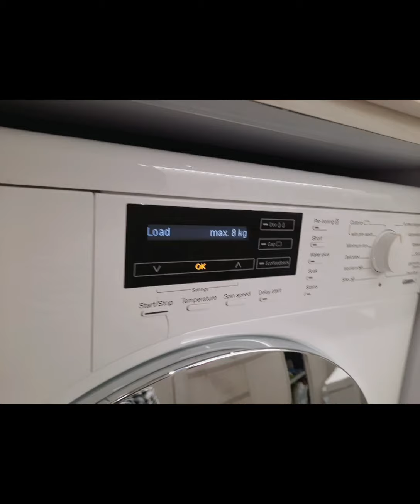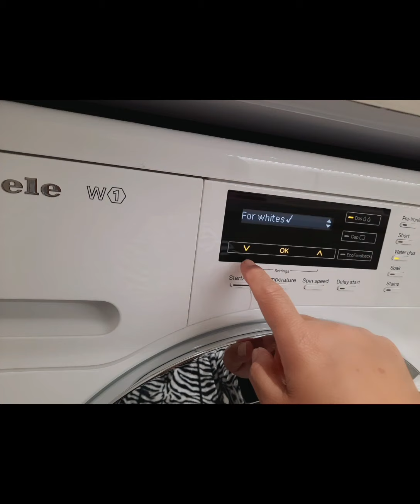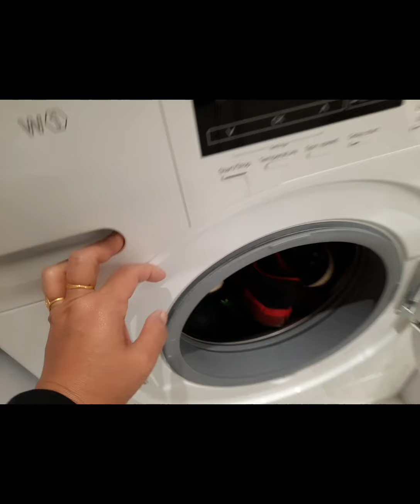TKW hongkong jam 10 masih cuci sepatu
天狗衛視,
天國王朝,
地球鍋,
田景堂,
帝國毀滅,
tkwss,
tkw taiwan,
大橋和也,
tkw taiwan dapat warisan,
tkw taiwan vlog,
tkw 大彈簧,
tkw 傳動,
tkw taiwan 2021,
tkw asal indonesia,
tkw taiwan warisan,
tkw arab saudi,
tkw arab asal cirebon,
tkw arab saudi punya cerita,
tkw arab tik tok,
tkw abu dhabi,
tkw asal lampung meninggal di taiwan,
tkw arab saudi 2020,
tkw arab asal cianjur,
tki borong hp,
tkw boros,
tkw brodin monata,
tkw bahrain,
tkw brunei,
tkw berpisah,
tkw blitar menikah,
tkm boy pablo,
b takwin,
towcar,
tkw carmi,
tkw canada,
tkw comedy,
tkw curhat,
tkw camellia,
tkw cantik taiwan,
tv channel,
tkw desa ternak sapi di taiwan,
tkw di dubai,
tkw dubai,
tkw desa pulang kerja ramban bayam,
tkw di hongkong,
tkw dilecehkan,
tkw di taiwan,
tkw di malaysia,
tkw indo d saudi,
tkw d arab saudi,
tkwer,
tkw medan,
towel,
takweer,
myke towers,
surah takweer,
gaji tkw erbil,
ellen tkw,
tkw farida nurhan,
tkw fendik adella,
aktivitas tkw formosa,
mantan tkw farida nurhan,
first take,
iwan fals tkw lirik,
farida nurhan tkw sukses,
sunday funday tkw hk,
tkwit f galbi,
tk gamer,
tkw gerry mahesa new pallapa,
tki gagal uji nyali karena hujan dan salah jalan masuk,
gaji tki taiwan terbaru,
gaji tkw hongkong sekarang,
gaji tkw hongkong,
gaji tki taiwan 2021,
berapa gaji tkw hongkong 2021,
tkw indonesia bekerja di pabrik alat musik taiwan,
tkw indonesia di saudi,
tkw indonesia di hongkong,
tkw indonesia kerja bangunan,
tkw indonesia di korea,
tkw indo dan bangla,
tkw indonesia di arab saudi,
take it world and services,
tkw juga manusia,
tkw jadi artis tik tok,
tki jepang,
tkw jeddah murah meriah,
tkw jeddah disini menunggu segepok real,
tkw joy,
tiktok tkw jeddah,
jeritan tkw,
tkw hkg mengikuti event perlombaan,
tki korea,
tkw koplo,
tkw karaoke koplo,
tkw koplo adella,
tkw kaburan di abu dhabi,
tkw karaoke koplo nada cowok,
tkw karaoke koplo brodin,
evi tkw hk,
tkw lirik,
tkw lagu dangdut,
tkw lansia,
tkw lagu,
tkw live streaming,
tkw lampung meninggal di singapura,
tkw lombok di malaysia,
tkw lagu lampung,
l'essentiel tkon 3arabiya,
tkw masak jamur kering dan sayap ayam,
tkw mongkok,
tki makan enak pakai duit siapa,
tkw masak makan malam buat majikan,
tkw menikah dengan jenderal arab saudi,
tki malaysia dikarantina di hotel,
tkw malaysia,
tki makan,
tki dapat 1 m,
tkw nikus malam kelaparan,
tkw ngapak dolan tekan stanley,
tkw ndeso habis gajian jajan nya gatot,
tkw nikah bangladesh,
tkw ngapak,
tkw nikah bule,
tkw nyuci baju pakai tangan,
tkw new pallapa,
tkw oman,
tkw olahraga malam,
tkw hongkong obrolan remang remang,
tkw dilecehkan oleh majikannya,
take on me,
onad tkw,
odgj mantan tkw,
obrolan seru tkw macau,
tkw profesional,
tki pulang indonesia transit hongkong,
tki polandia,
tkw pulang kampung,
tkw pulang kampung sedih,
tkw pelecehan,
tkw pacar,
tki potong rambut,
tkw qatar,
tkw qasima,
gaji tki qatar,
ratu youtube tkw qatar,
silvia tkw qatar,
lagu qasidah tkw,
qasidah tkw,
q&a tkw,
tkw romansa,
tkw riyad smule,
tkw rakus,
tkw rakus. malam kelaparan yaudah nikah aja ben tambah gembrot cerita tkw,
tkw rakus mukbang ayam rica rica dari indomama,
tkw riyadh smule,
rumah tkw,
kegiatan rutin tkw taiwan,
tkw singapura,
tkw singapura 2021,
tkw seru2an bikin roti arab,
tkw singapura bunuh diri,
tkw singapura dan bangladesh,
tkw saudi arabia,
tkw shalat,
stick war,
stkw,
stker,
stkw surabaya,
stkw surabaya karawitan,
stkw surabaya jurusan seni tari,
karya tari stkw,
jaran goyang tkw,
tkw teladan hongkong,
tkw taiwan jajan martabak sultan,
tkw taiwan belajar bahasa mandarin,
unboxing tabungan tki hongkong,
uut utiyah tkw,
tkw taiwan unboxing headset rainbow,
tkw katrok unboxing headset,
tkw urus lansia,
ulah tkw,
ulah tkw hongkong,
rumah uya tkw,
tki vlog,
tki vlog ambil video yg mana aja boleh gak,
tkw viral di tik tok,
tkw viral tiktok,
daily tkw vlog,
vlog tkw kopi hitam,
vlog tkw taiwan masak,
vlog tkw bersepeda,
tkww,
tkw wiwik sugiarti,
tki dapat warisan,
tkw memanfaatkan waktu olahraga malam,
wanita mantan tkw,
auto kaya tki dapat warisan,
wiwi tkw,
w przyjaźni tkwi siła tekst,
dlaczego tkwimy w toksycznym związku,
zabawa tkwi w toffifee,
rumah tkw tina xl,
tw youtuber,
tw yba,
tw yba showcase,
tyba.tw,
zona tkw,
tkw zeebee,
tkw zen temple,
tkw taiwan zeebee,
tki new zealand,
zeebee tkw taiwan,
zhen tkw hk,
mamah ziyad tkw,
tkw malaysia 02.02,
11 tkw jagran,
11 tkw,
tkw 1997,
tki dapat warisan 1 milyar,
tkw taiwan 120 tembakan,
tki dapat 1 milyar,
tkw singapura 2020,
tkw 2022,
gaji tkw taiwan 2018,
gaji tkw abu dhabi 2021,
kabar duka 2 tkw taiwan,
lil lonnie tkwgo 2,
tkw indo singapore 2,
tki 2,
lil lonnie tkwgo 3,
two 3,
detik detik 6 tkw hongkong,
bts trans7 tkw,